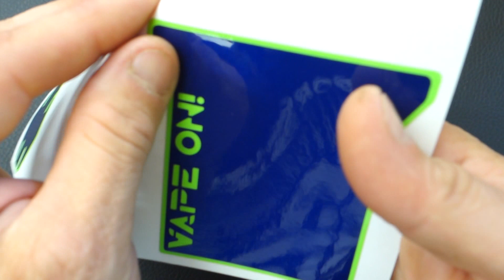RX200S Tron Style wrap from ZapWrapz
Application video for the RX200S Tron Style wrap from ZapWrapz

Wrap in video: Metallic Blue/Lime green

Designed and manufactured in the UK - Worldwide Shipping!